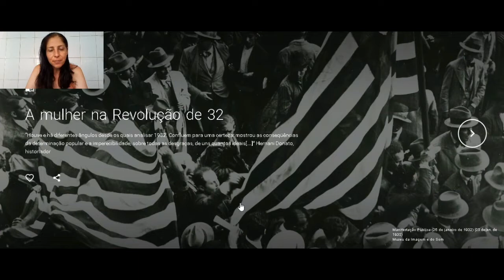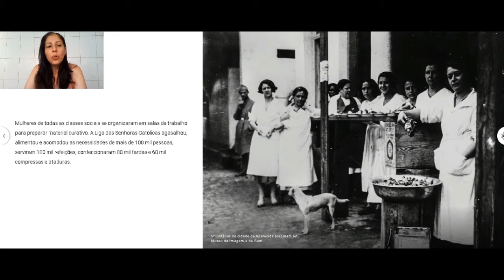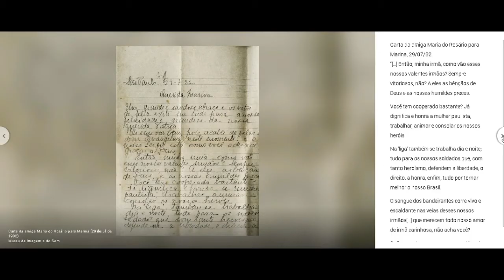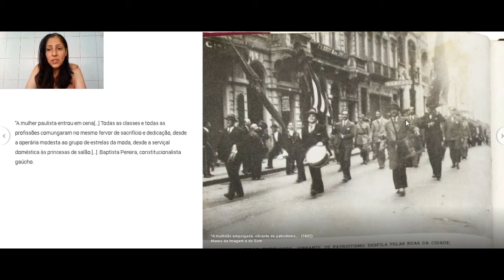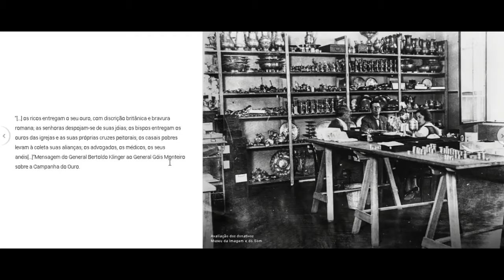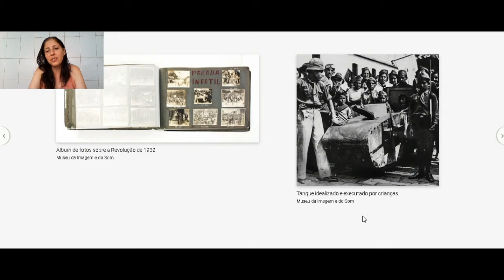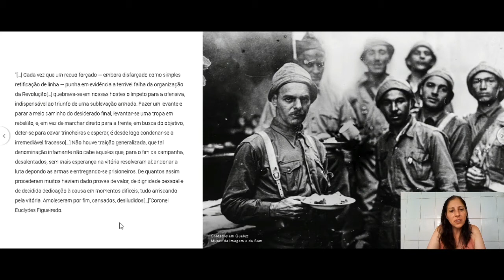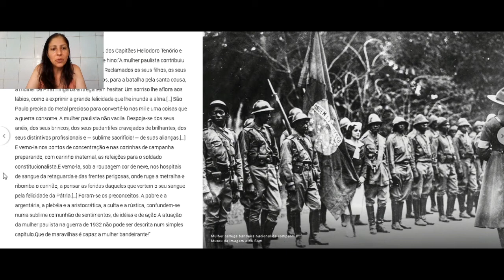A Mulher na Revolução de 1932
Vem fazer uma visita virtual na exposição 'A Mullher na Revolução de 1932', que está em cartaz no @missaopaulo, com apresentação da assistente social Barbara Gomes.

A visita virtual faz parte da série AtividadesCulturais, realizada pelo Departamento de Serviço Social da EMESP Tom Jobim para facilitar informações e dicas culturais na cidade de São Paulo.